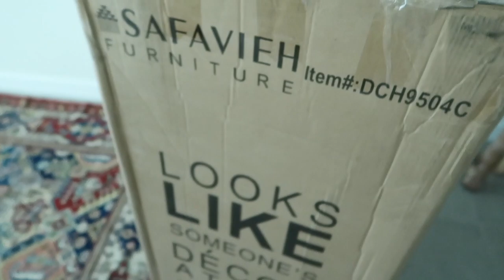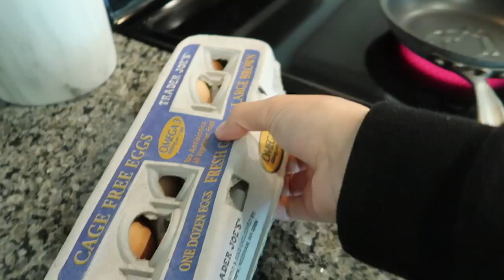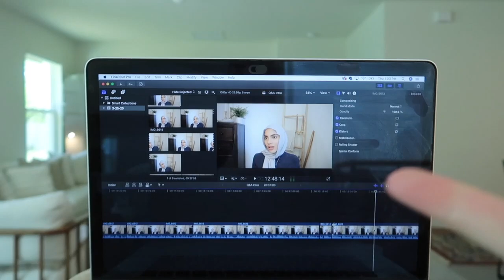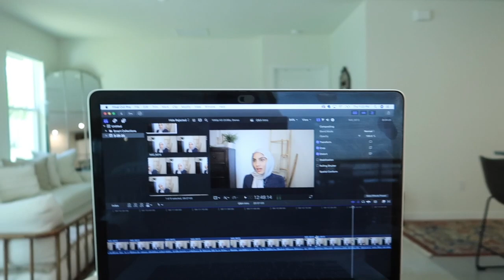VLOG | organizing my closet, failed whipped coffee, testing out dinning chairs | Noha Hamid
*This footage was beginning of April so it wasn't Ramadan, that's why we are eating*

Here's another at home chill vlog! I hope you enjoy it :)

Hoodie: @middleeasternpulse

Glass cup and straw: